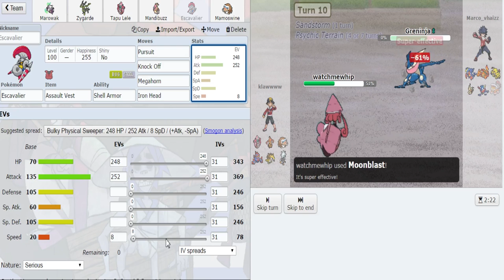"The Pilot Episode" Pokemon Showdown Nuzlocke! Ep 00 w/ PokeaimMD & Chimpact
The Pokemon Showdown Nuzlocke! A Pokemon Sun and Moon Nuzlocke Challenge with PokeaimMD & Chimpact! In this series we will be climbing the Pokemon Showdown OU ladder but every Pokemonloss counts as a death. When a Pokemon faints you are no longer allowed to use that Pokemon the entire series! If you lose a battle the episode ends! First to top 500 wins!

asfgerthrrth Enjoy!